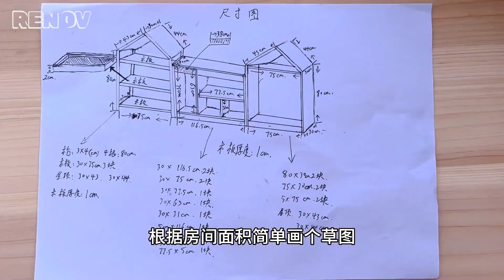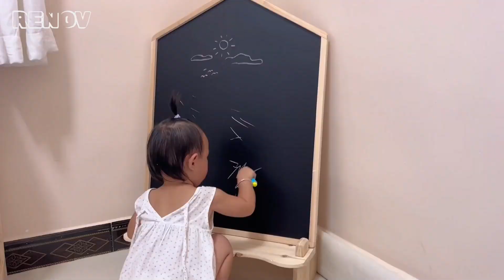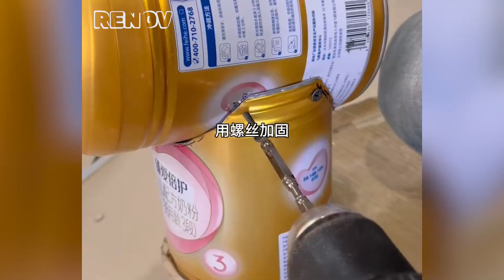Genius Man Renovates old house and Makes furniture that surprises his Daughter | Room Makeover